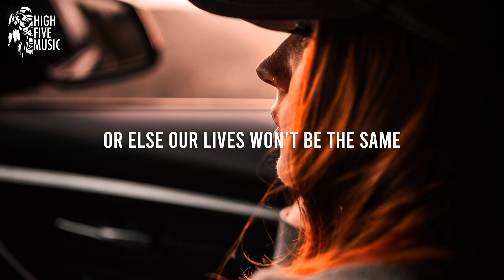Hevlo - To End (Lyrics) [HFM Release]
Hevlo - To The End

📷 Video credits: Kellen Riggin on Unsplash

🎤 Lyrics:
I know we’ve had our differences
Let’s put ‘em aside
Stay right where we are

I know we’re of different worlds
But I’ll be your guide
And you’ll be mine
Until all this ends yeah

We are now at war with ourselves
We’re not doing justice to our younger selves
We’re running out of time
So make amends, a difference

Cause it depends
On us and how we make things change
Or else our lives won’t be the same
This is not how it’s supposed to end (end)

Cause this is not how it's supposed to...

We've kept our distances
Surrounded by walls
Built by our own lies
And now we're all defenceless

We'll put down all our fences
Forget it for now
And we'll do it, side by side
We'll all defend this

Cause we're now at war with ourselves